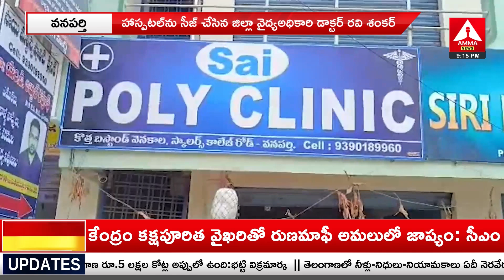వనపర్తి జిల్లా కేంద్రంలోని ప్రభుత్వ అనుమతులు లేకుండా రోగులకు చికిత్స అందిస్తున్న సాయి పాలీ క్లినిక్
వనపర్తి జిల్లా కేంద్రంలోని ప్రభుత్వ అనుమతులు లేకుండా రోగులకు చికిత్స అందిస్తున్న సాయి పాలీ క్లినిక్ | AmmaNews